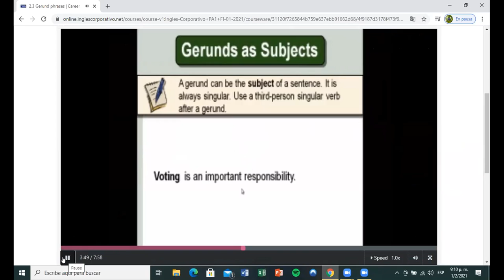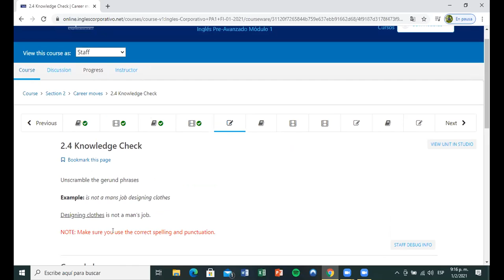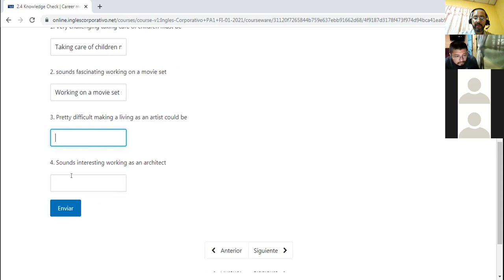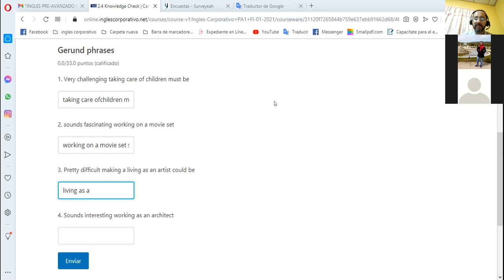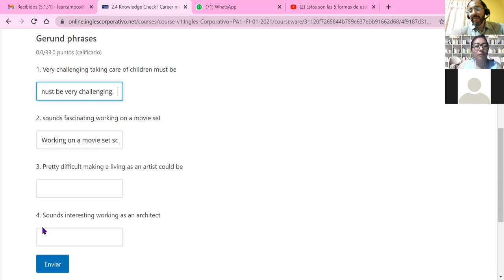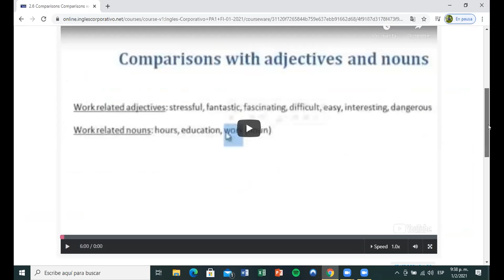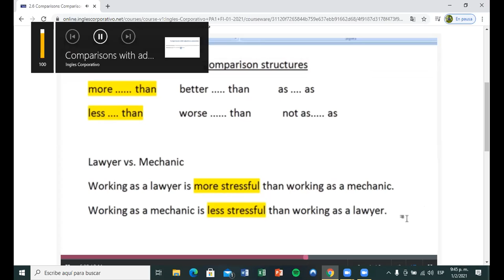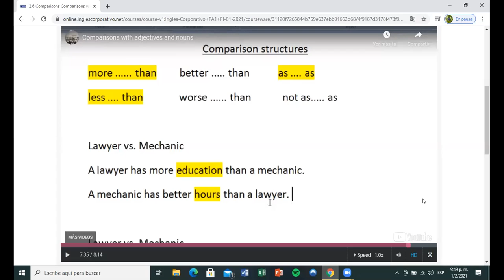Ingles Corporativo- Day 5 Comparatives